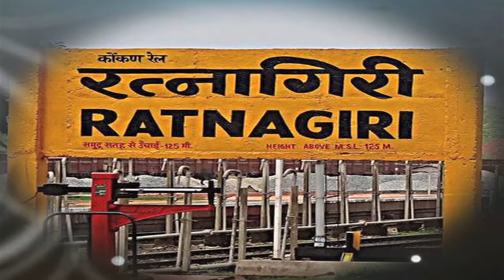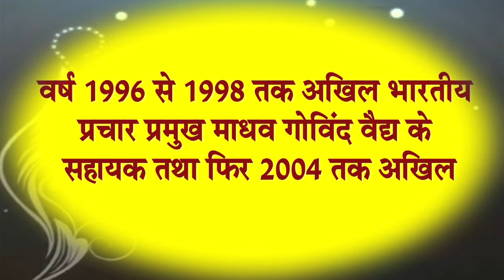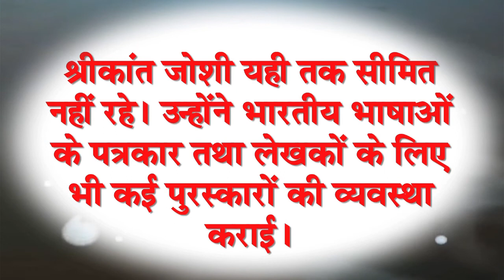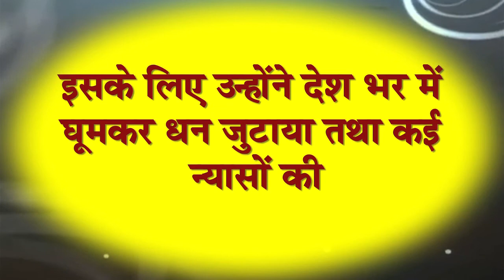आरएसएस प्रचारक श्रीकांत जोशी जी के जन्म दिवस पर विशेष...